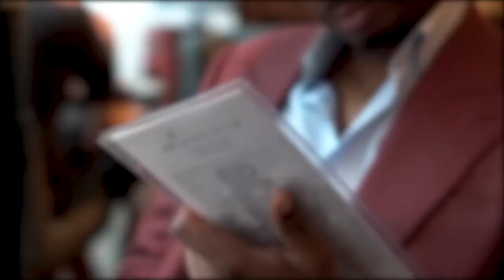The Look Of Love A Look Book: Chapter 1 A Step Into Spring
Spring is a coalescence of beautiful hues of blue and tones of gray as we stroll through the day we experience the transition of cool moods that bring out beautiful women and memories, so it's only right that one dresses accordingly.
A lightweight felt frames the smile on his face, while the lightweight suede the pace of the places cotton trousers will lead, a soft broadcloth to breathes vitality into movements, while beltie loafers allow him to slide into images that will create looks of love.

Director & Videographer: Julia Keating
Model: Tuki
Peanut Butter Fedora: Tomaz Williamson of FlameKeepers Hat Club
Tobacco Suede Baracuda Jacket: Vintage
Baby Blue Pinstripe: B. Oyama
Tan Trousers: Polo
Pink and Blue Socks: Ralph Lauren
Kiltie Monk Strap Loafers: Bostanian